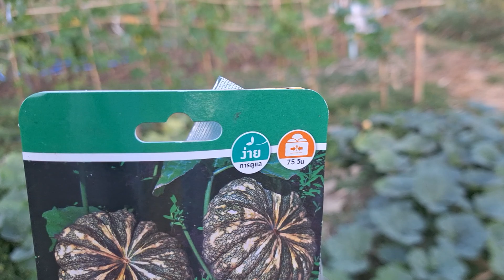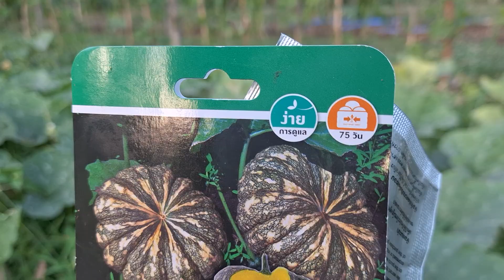แนะนำฟักทองลูกดก ติดผลไว ต้นทุน25บาท สร้างรายได้ทั้งปี